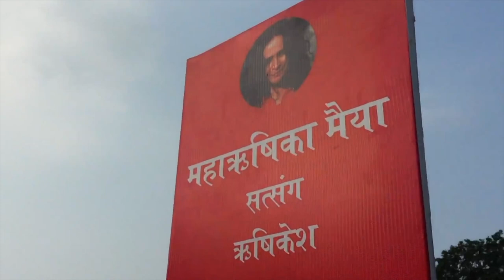Maharishikaa | Preeti Upanishad - What is the Soul?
What is the Soul? With masterful precision Maharishikaa describes to Marie-Luise in a free open-to-all Satsang in Rishikesh what soul is in the context of her Abrahamic culture and religion. She brings clarity into what has until now been a nebulous concept, and shows Marie-Luise how to connect with that material Soul within.

If you wish to make a donation to Maharishikaa's works, please